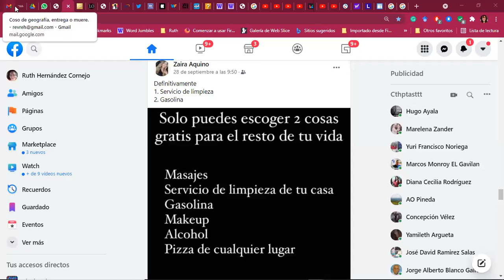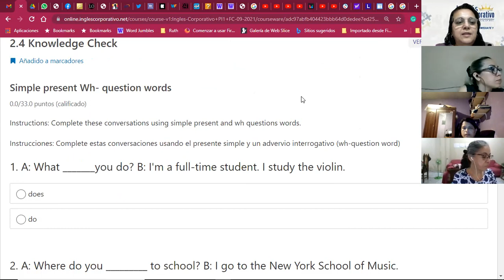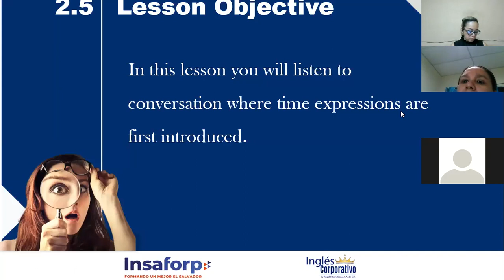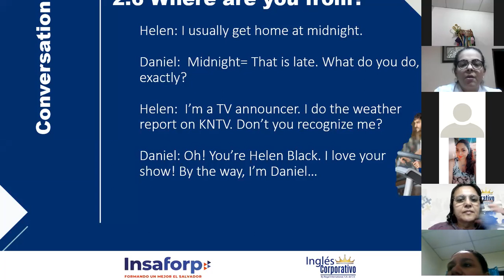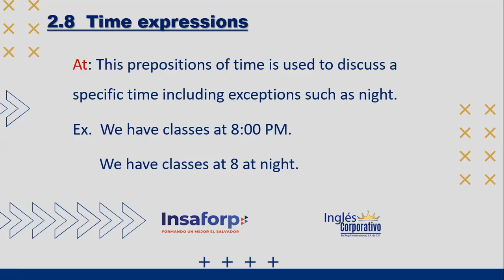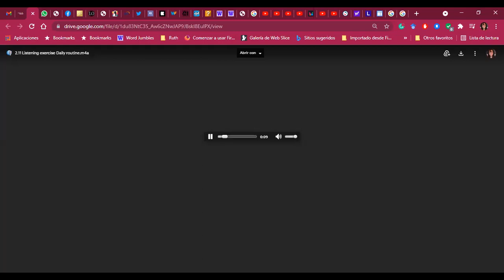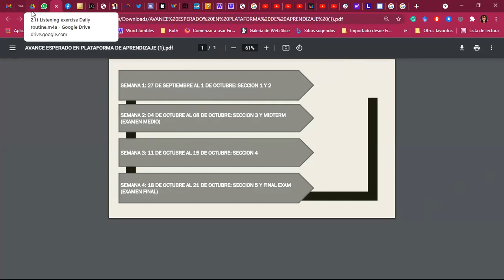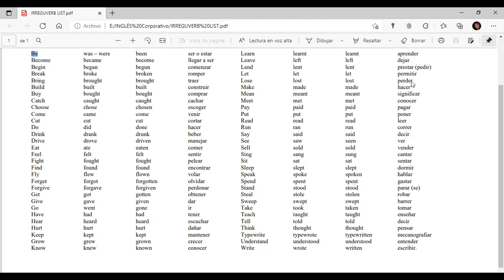Ingles Corporativo-Daily Schedules_Day04